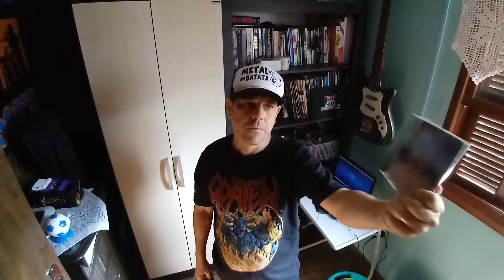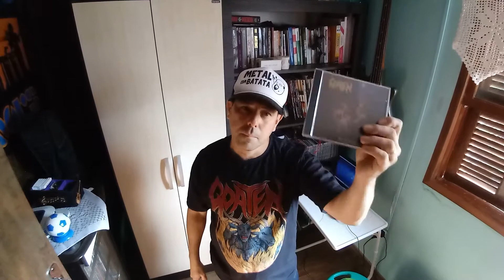Metal com Batata divulga Merchan da banda Goaten!!!!